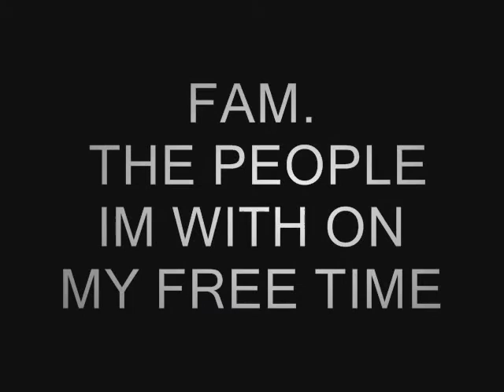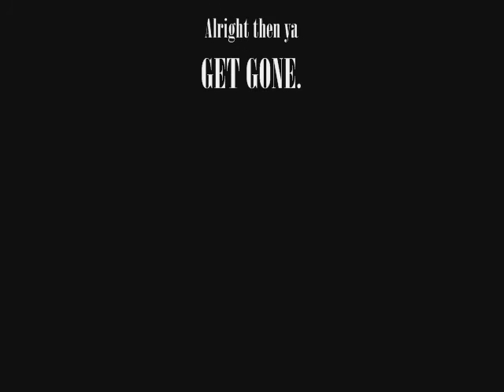A Day in the Life by Antonio Luavasa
SF Vis Valley Digital Connector Antonio Luavasa shares his digital story about a day in his life